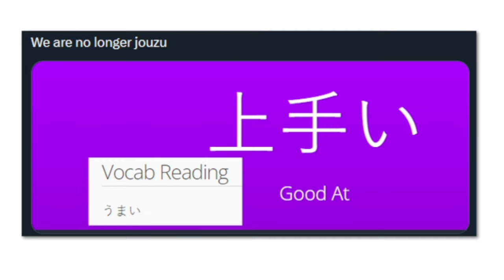Learning Japanese Can Be Fun | 日本語学習は楽しい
Maybe. Sometimes.

===About Me===
Hi! My name's Ruka, just a regular guy doing regular things.
I tried saving this channel, but screw it we ball and do everything here.
Dedicated channels for other gaming and vlogs exist, so please check those out.

► Glare
► Evil
► Notlikethis
► Smug
► Shock
► Pondering
► Perfect
► Cultured
► joeyChin
► yuruHYPE
► LULdog

===Rules for Travelers===
► Be respectful to others in the chat
► Keep off-topic conversations to a minimum
► Please do not spoil anything in the game either outright or hinting. It spoils my experience and yours
► Please chat and have fun!

Now you know the rules, and so do I~